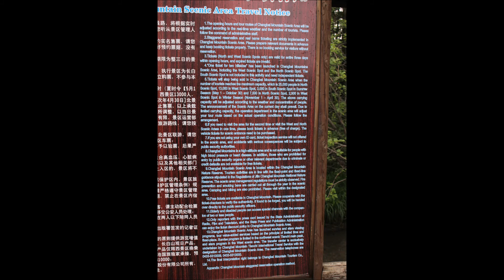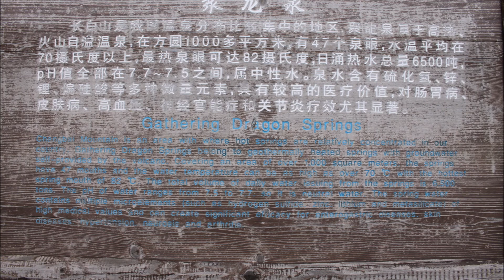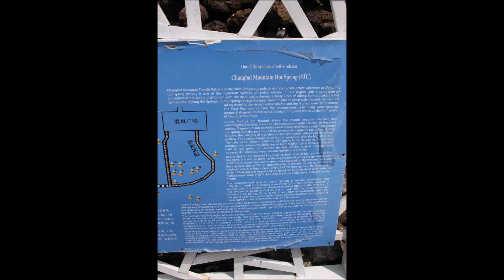Changbai Waterfall (Changbaishan) / 长白瀑布 (长白山自然保护区)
Heaven Lake (Tianchi) / 천지 / 天池 in the Changbaishan National Nature Reserve / 长白山自然保护区 is a crater lake on the border between China and North Korea within a caldera atop the volcanic Paektu Mountain / 백두산 (I read somewhere that the Chinese were not happy about North Korean nuke tests as it may have disturbed the volcano which last erupted in the 1700s), a part of the Baekdudaegan mountain range and the Changbai mountain range. It is located partly in Ryanggang Province, North Korea and partly in Jilin Province, northeastern China.

The caldera which contains Heaven Lake was created by the 946 eruption of Paektu Mountain.The lake has a surface elevation of 2,189.1 m (7,182 ft). The lake covers an area of 9.82 km2 (3.79 sq mi) with a south-north length of 4.85 km (3.01 mi) and east-west length of 3.35 km (2.08 mi). The average depth of the lake is 213 m (699 ft) and maximum depth of 384 m (1,260 ft). From mid-October to mid-June, it is typically covered with ice.

Considered to be the birthplace of the Korean people, the Manchus similarly consider it to be sacred, as the mountain was taboo for most of Qing China's history. The area is also associated with Korean independence fighters during the Japanese occupation. Kim Jong-il, echoing the legend, claims the mountain as his birthplace as well. In 1962, the mountain was "split" and given to China by North Korea in a border agreement, which to this day remains a highly controversial move. South Korea does not acknowledge the agreement. Heaven Lake is also alleged to be home to the Lake Tianchi Monster.

Main stops on the Northern Slope:

- Tian Chi/ Heaven Lake / 천지 / 天池 / 长白山天池 is the Highlight of Changbaishan, this deep-blue volcanic crater lake at the top of the mountain is surrounded by 16 mountain peaks. In some years, it keeps being frozen even in June. The lake marks the boundary of China and North Korea. The mountain belongs to the five holy mountains of Korea. You have to take the Jeep to get to the mountain (16km). The walking path from the waterfall to the Heaven Lake is closed! It is less crowded in the afternoon hours.
- Changbai Waterfall / 长白瀑布 (68 meter) Erdaobai River runs off Heaven Lake and creates the longest volcanic waterfall in the world. Snowmelt from the Heavens Lake cascades down a volcanic landscape.
- On the way to the waterfall there natural hot springs- you can enjoy a bath in the bathhouse. The springs are hot enough to boil eggs and corn.
- Emerald Lake. The Pond is surrounded by trees and cliffs. A waterfall of 25 meters flows into the pond with green water.
- Underground forest (12km from the north gate) is a nice walking area.